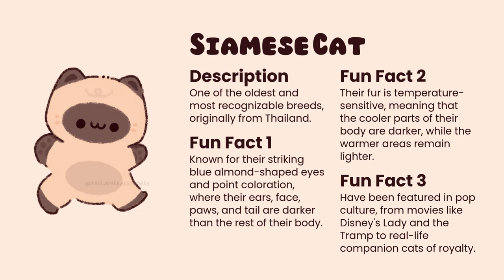Fun Facts about Cats 🐱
Get ready to discover 6 fun and surprising facts about some of your favorite cat breeds! 🐾 In this video, we dive into the unique characteristics of the Tortie Cat, Bombay Cat, Tabby Cat, Burmese Cat, Manx Cat, and Siamese Cat. From the 'M' on the Tabby’s forehead to the tail-less charm of the Manx, each breed has its own fascinating story. Whether you’re a cat lover or just curious about these feline friends, you’ll learn something new and purr-fectly fun! 😻